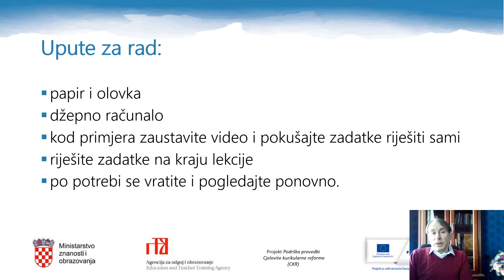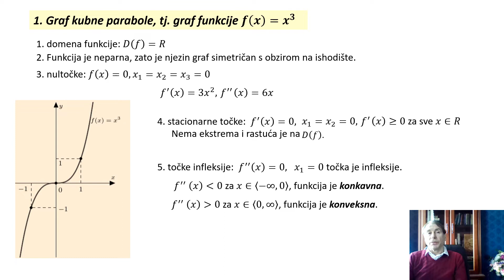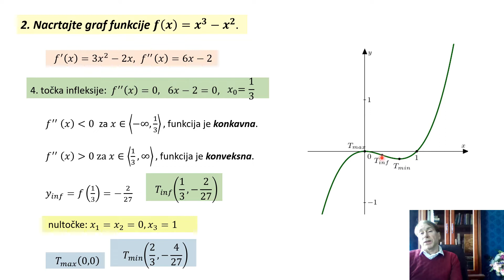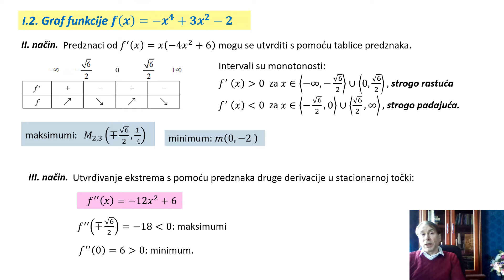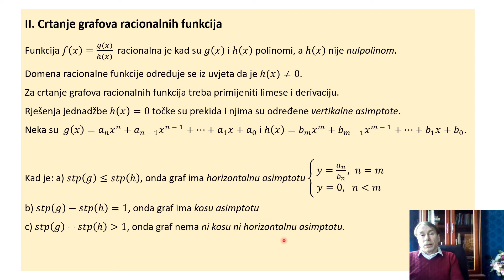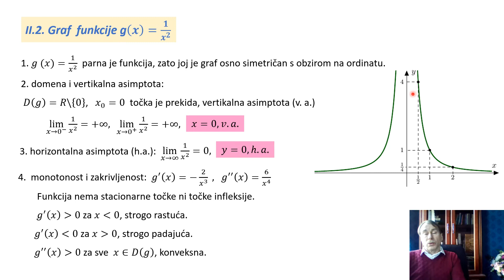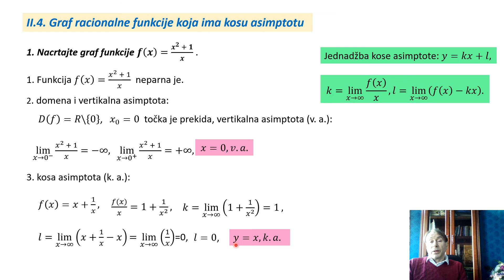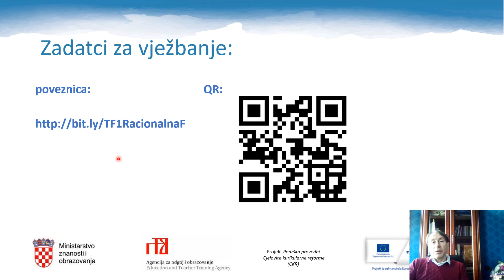Matematika, 4. r. SŠ - Tijek funkcije, 1. dio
Autor: Ratko Višak
Poveznice na dodatne sadržaje:
Lekcija se može pogledati u dva dijela:
1. Crtanje grafova polinoma (00:50)
2. Crtanje grafova racionalnih funkcija (19:55)